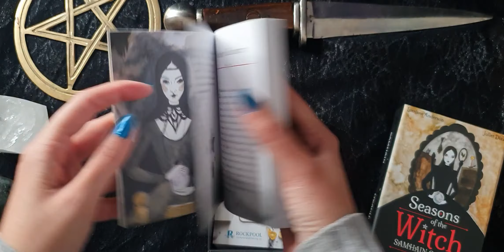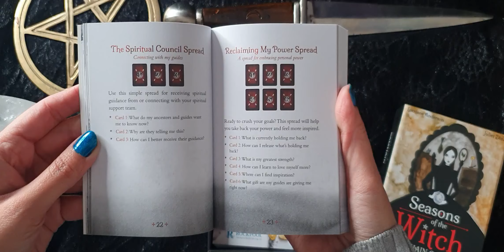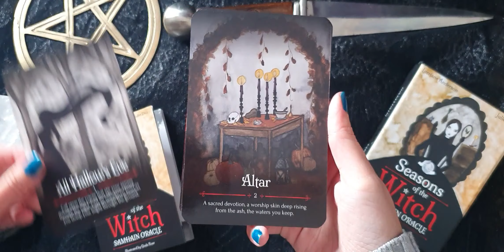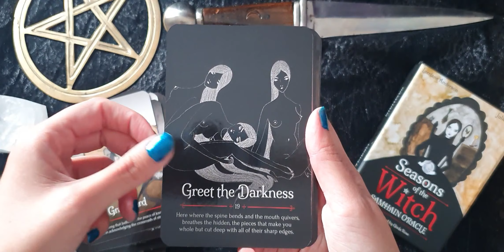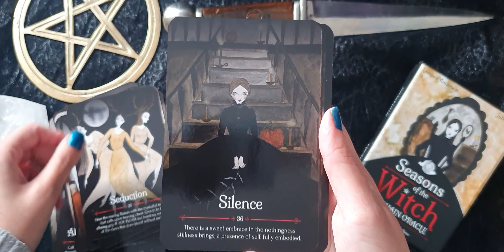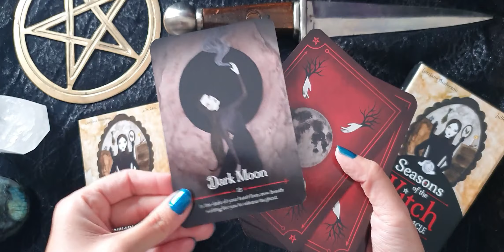¡Sé una bruja de verdad! Season of the Witch Samhain Oracle by Rockpoolpublishing